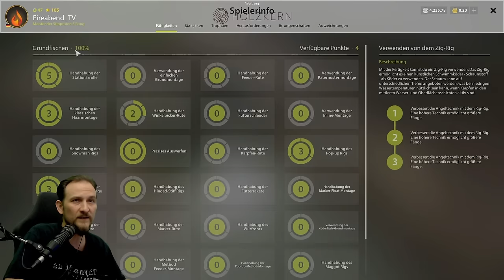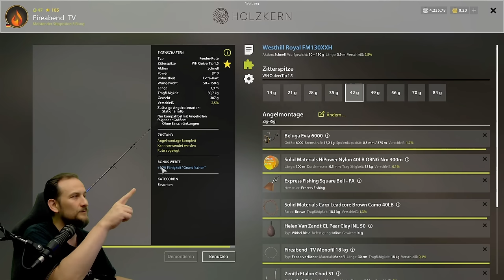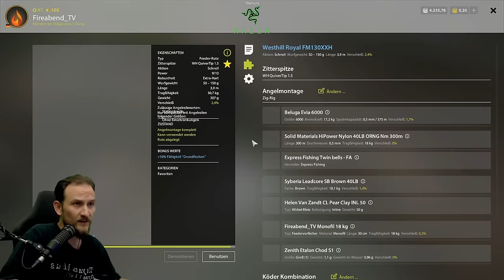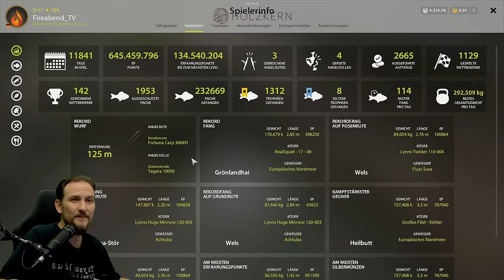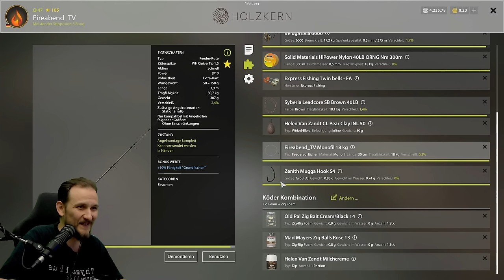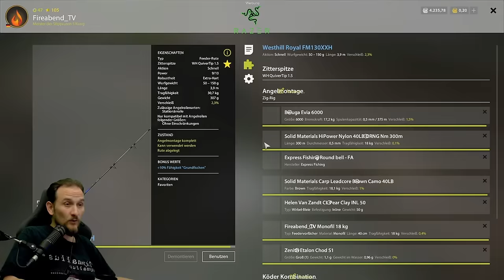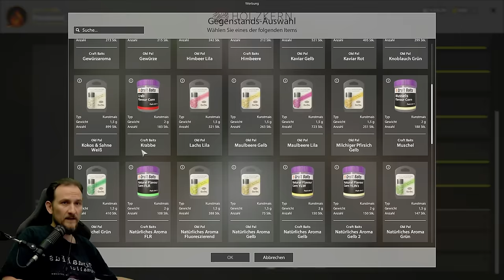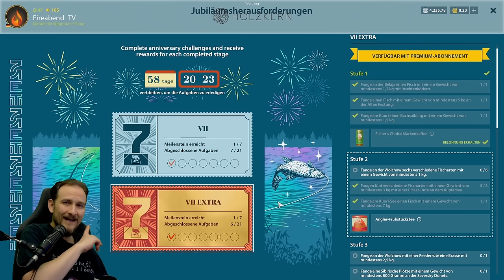Russian Fishing 4 - Bärensee - Zig-Rig im Test!